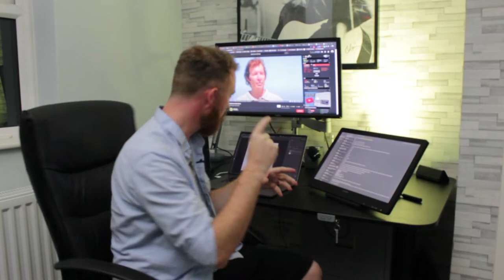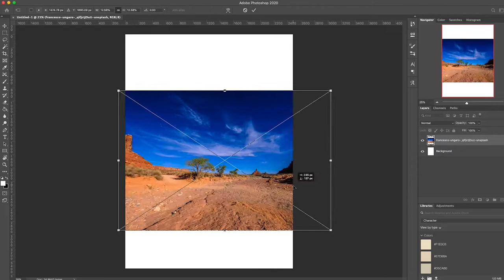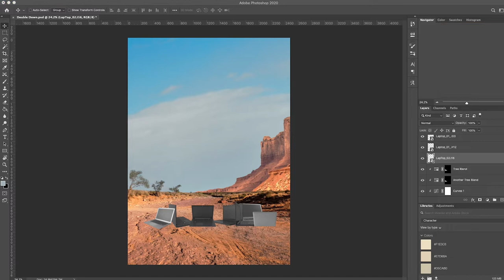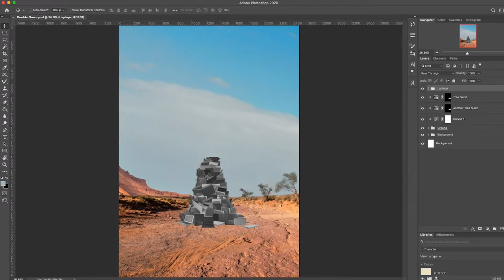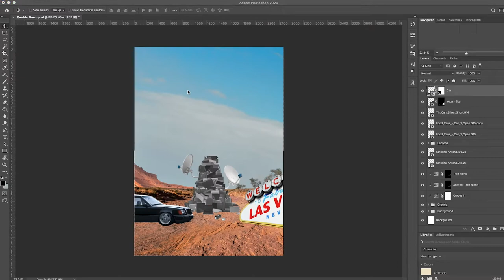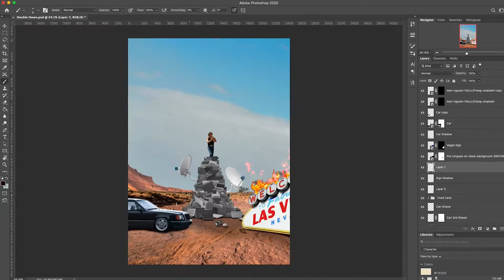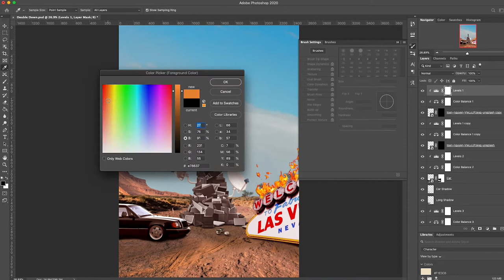Photoshop Speed Edit: Designing Neil Breen An Epic Poster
My name is Dave and I'm a photoshop-aholic. Phew, it feels nice to get that off my chest.

If, like me, you're a fan of really REALLY bad movies, then you'll probably be aware of a filmmaker called Neil Breen. His debut release "Double Down" is one of the most hilariously baffling low budget movies you will ever have the pleasure of laying your eyes upon.

I love this film, in an odd self-loathing sort of way so this week, I decided to give the man himself a little gift - a brand new movie poster.

With the gift Envato Elements and Adobe Photoshop, I've combined as many odd references from the film as my little brain would allow. Let me know what you think of the result.

And yes, I'm fully aware of how shocking my camera is and how painfully inadequate my microphone is but hey... you gotta start somewhere right. I'll be upgrading all this stuff soon (now that I know how bad it is).

Strap in and enjoy my 2020 poster reboot of Neil Breen's - DOUBLE DOWN